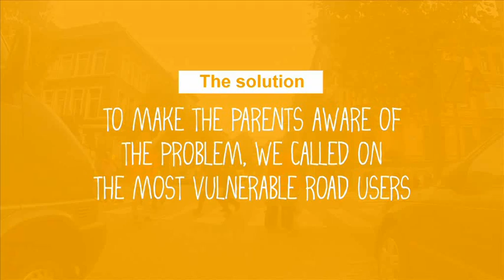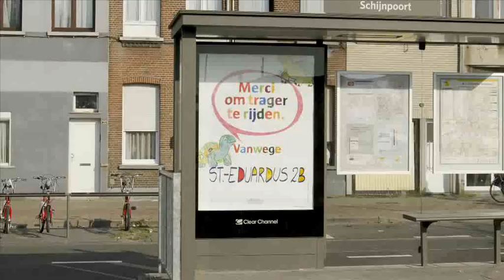CB Awards 2013 - Stad Antwerpen - Merci om trager te rijden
Creative Belgium Awards 2013 (LDV United)